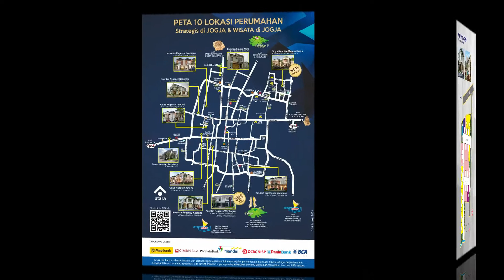RUMAH MEWAH DI JOGJA 2021, PERUMAHAN MEWAH DI JOGJA 2021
Merapi Arsita Graha sebagai salah satu developer perumahan di Jogja menghadirkan Rumah Mewah Di Jogja 2021, Perumahan Mewah Di Jogja 2021 yang dapat Anda pilih sesuai kebutuhan, baik untuk rumah tinggal ataupun untuk investasi properti di Jogja.

Berikut ini 10 Lokasi Rumah Mewah Di Jogja 2021, Perumahan Mewah Di Jogja 2021 :
1. Perumahan Kuantan Square Mlati Yogyakarta
2. Perumahan Kuantan Regency Nogotirto Yogyakarta
3. Perumahan Kuantan Regency Wirobrajan Yogyakarta
4. Perumahan Griya Kuantan Amarta Yogyakarta
5. Kuantan Regency Maguwoharjo Yogyakarta
6. Kuantan Regency Kwarasan Yogyakarta
7. Kuantan Townhouse Giwangan Yogyakarta
8. Perumahan Arsita Regency Titibumi Yogyakarta
9. Green Kuantan Residence Yogyakarta
10. Kuantan Regency Kadipiro Yogyakarta

Bagi Anda yang berminat untuk membeli Rumah Mewah Di Jogja 2021, Perumahan Mewah Di Jogja 2021 produk Merapi Arsita Graha silakan hubungi marketing kami :

Mas Hary – 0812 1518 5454 (Telkomsel)
Mas Gunawan – 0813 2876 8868 (Telkomsel)
Mas Wawan – 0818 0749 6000 (XL)
Mas Ado – 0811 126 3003 (Telkomsel)
Mbak Nurul – 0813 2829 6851 (Telkomsel)

atau dapat menghubungi kantor pemasaran kami :

PT. MERAPI ARSITA GRAHA
Kantor pemasaran : Jl. A.M Sangaji No. 64, Yogyakarta